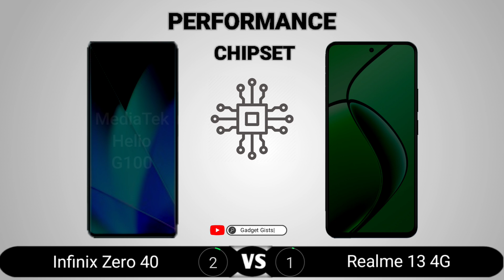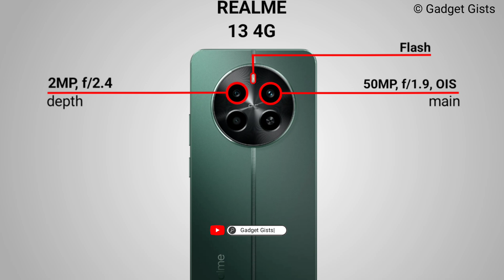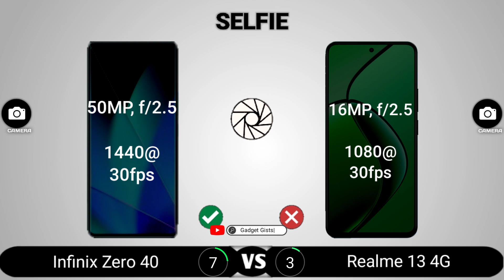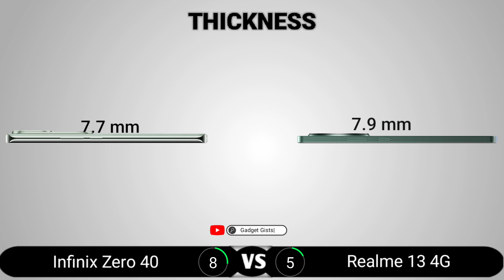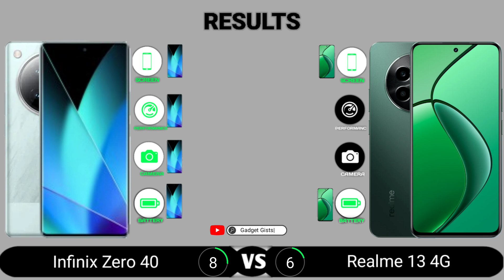Infinix Zero 40 vs Realme 13 4G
Infinix Zero 40 vs Realme 13 4G || Full Comparison - Which one is Best?